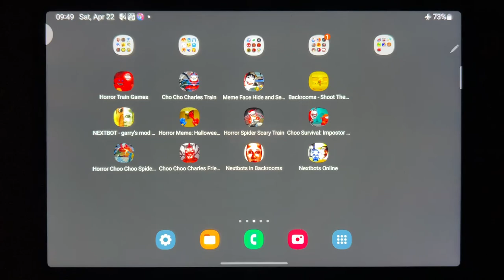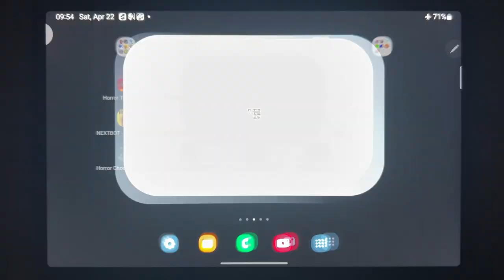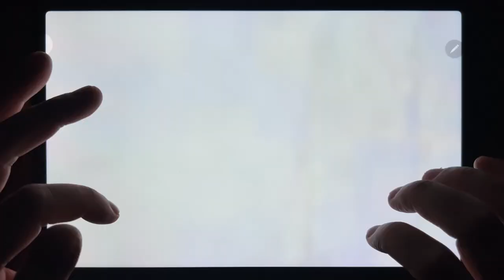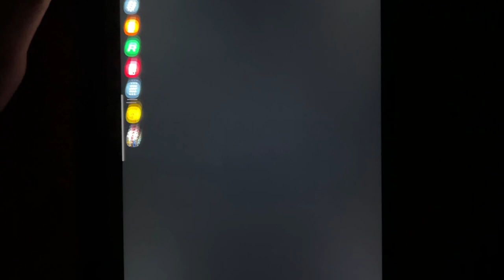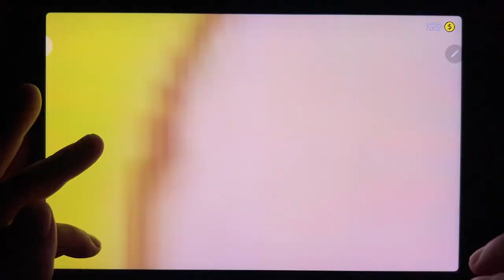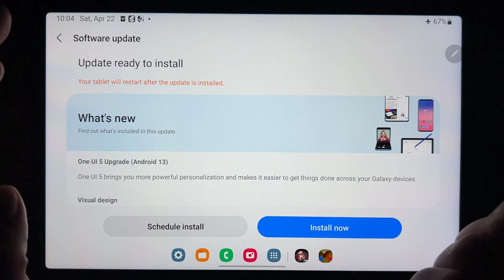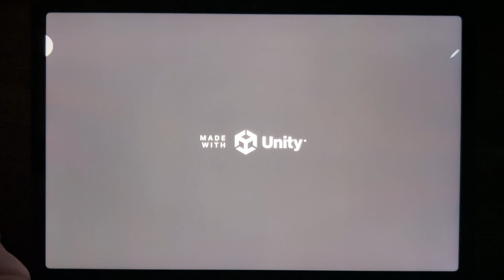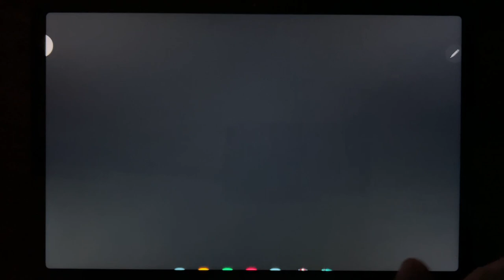Horror Train Games, Cho Cho Charles Train, Meme Face Hide and Seek, Backrooms...